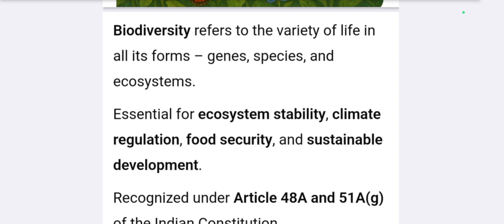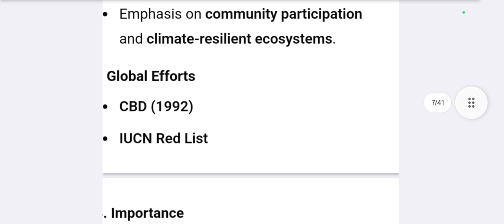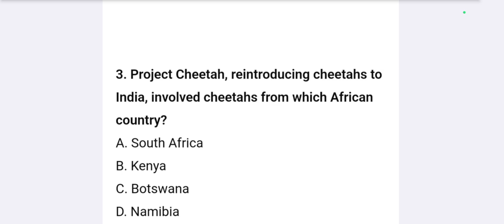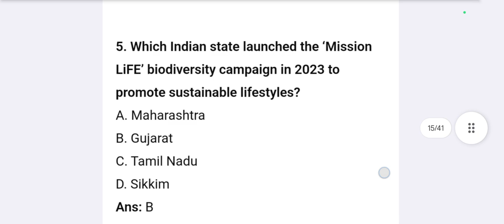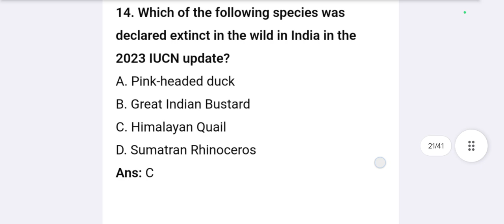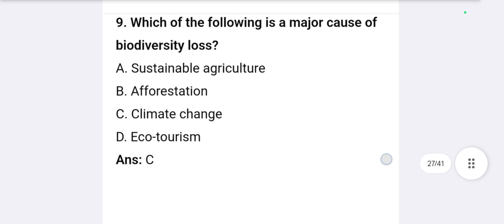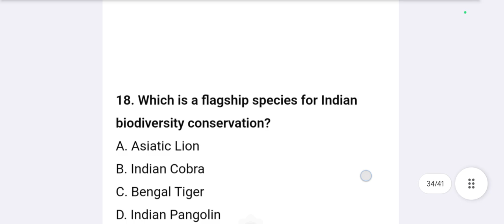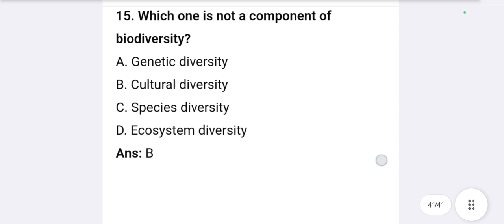Biodiversity 2025 | Environment 2025 MCQ | Environment & Ecology Important MCQs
Biodiversity important MCQs

Biodiversity MCQs

Biosphere reserve MCQs

Environment 2025 current affairs

environment & ecology important MCQs

biodiversity 2025 questions

Biodiversity important MCQs

Biodiversity MCQs

Biosphere reserve MCQs

biodiversity 2025 questions

Biodiversity important MCQs

Biodiversity MCQs

Biosphere reserve MCQs

biodiversity 2025 questions

Biodiversity important MCQs

Biodiversity MCQs

Biosphere reserve MCQs

biodiversity 2025 questions

Biodiversity important MCQs

Biodiversity MCQs

Biosphere reserve MCQs

biodiversity 2025 questions